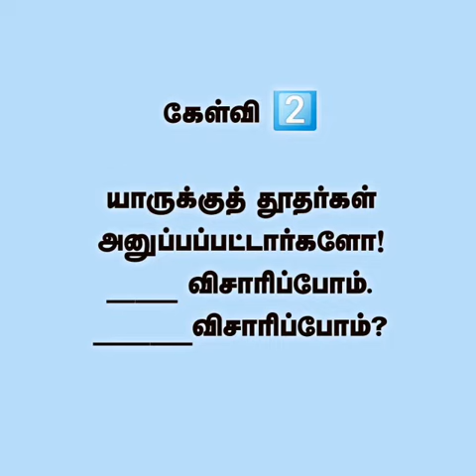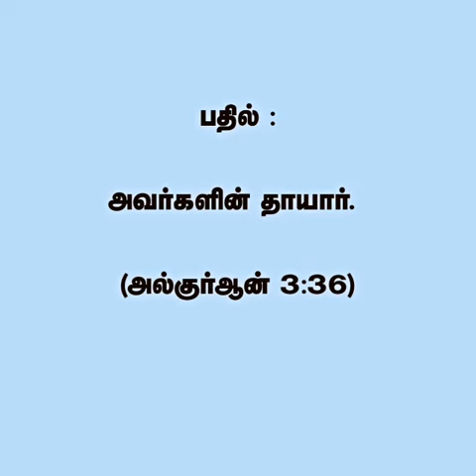மறுமைக்கான தேடல் (மார்க்கம் அறிவோம்)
இஸ்லாமிய கேள்வி பதில் நிகழ்ச்சி : 415